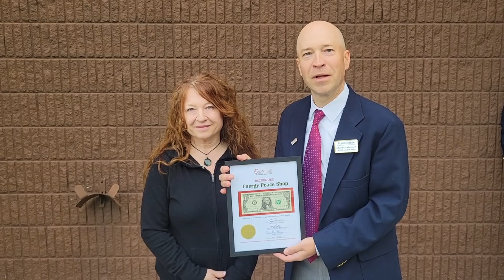Energy Peace Shop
Chamber Ambassadors visited with Energy Peace Shop of Owatonna to welcome them as a new member. Irene Simonson is the owner.
Energy Peace Shop offers unique, handpicked, high-quality metaphysical crystal and handmade one-of-a-kind jewelry. Bring beauty, energy, peace, and love into your life with crystals from Energy Peace Shop.